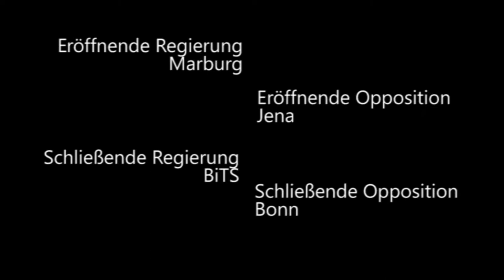8/8 DDM Berlin 2014 Viertelfinale Marburg, Jena, BiTS, Bonn Schließende Opposition Rednerin 2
Die zweite Rednerin der schließenden Opposition beim

Eröffnende Regierung: Marburg (kamen weiter)
Eröffnende Opposition: Jena
Schließende Regierung: BiTS (kamen weiter)
Schließende Opposition: Bonn